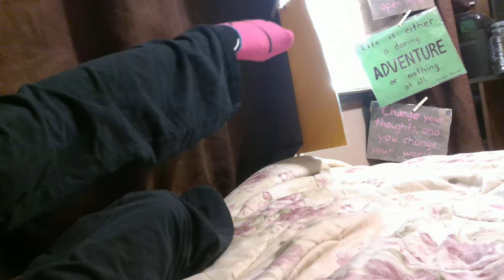Battle of the legs (watch to the end, it's funny, and be thankful if your legs work).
MS causes spastic movements, can cause tremors, and ultimately made even my good left leg act very naughty.